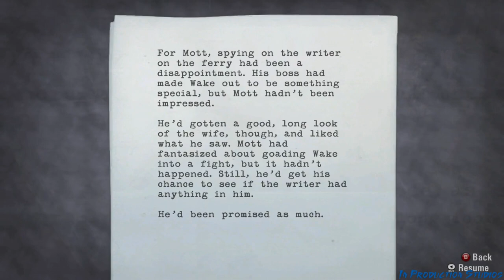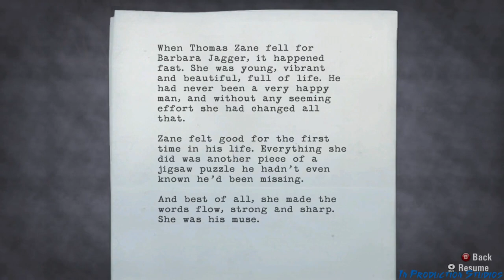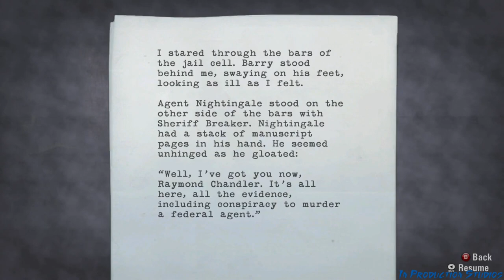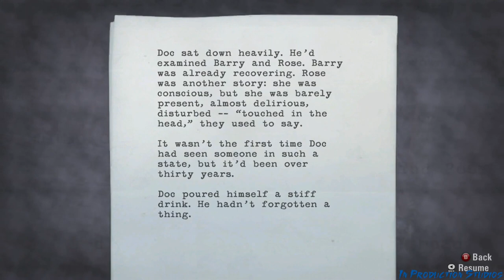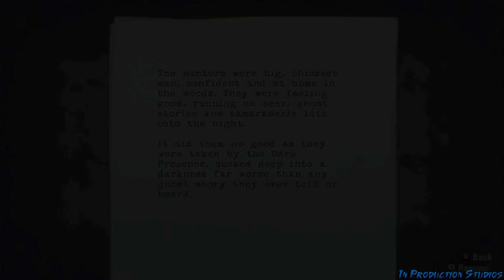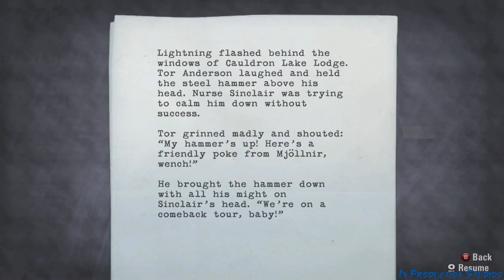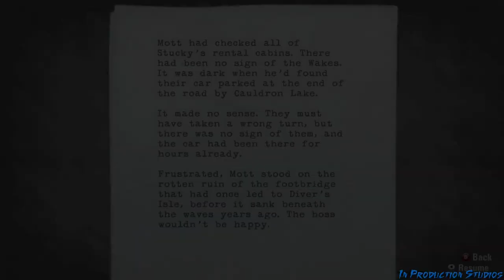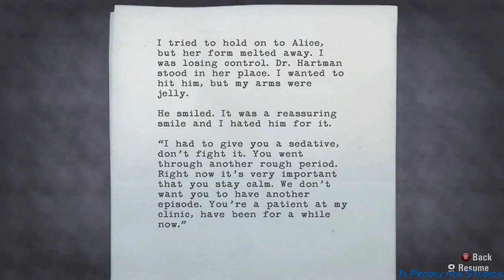Alan Wake: Ransom [Chapter 3 - Part 2] Spoiler Free!!!